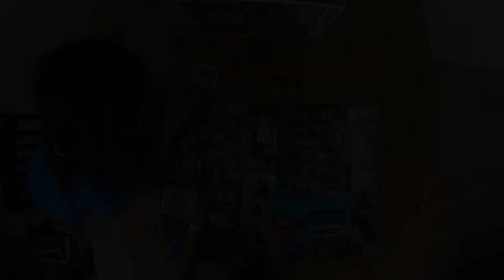The Potting Shed | Eurographics 1000pc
Quaint potting shed that is deceptively challenging to solve. Illustration consisted of more repetitive than distinctive patterns which made puzzle harder to solve.